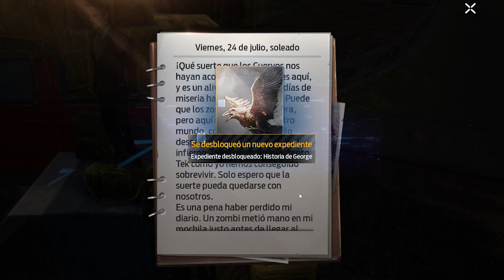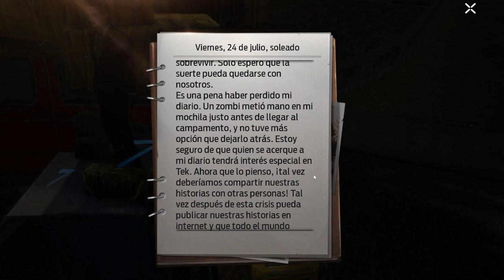UNDAWN misión tormenta electromagnética | Relax de chill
En este video salimos de lo que son las explicaciones y nos distraemos un poco con las misiones, se me hizo muy largo sin darme cuenta, el juego lo mantiene a uno muy entretenido y se me fue el tiempo jejeje.

Sin embargo, espero de corazón sea de tu agrado, aunque no sea la super edición :)

El juego lo encuentra en Play Store para celulares y en la plataforma de Steam para PC.

Espero poder subir videos regularmente al menos uno cada cuatro días, un abrazo rompe costillas y nos vemos en el siguiente video.

REDES: Debido a falta de tiempo y falta de configuracion mis redes todavia no estan habilitadas.